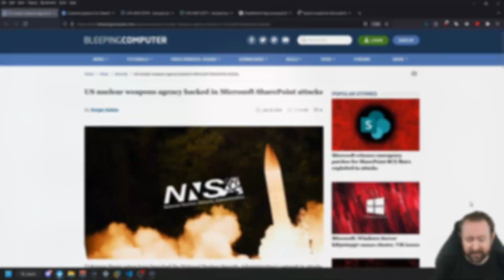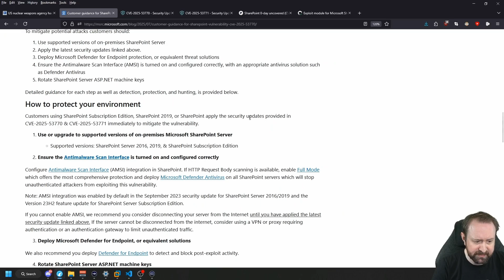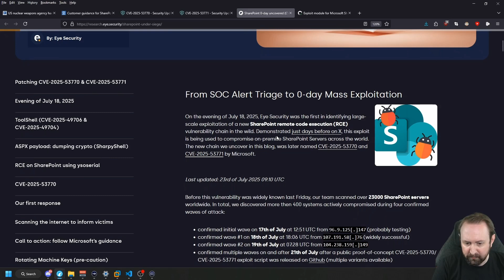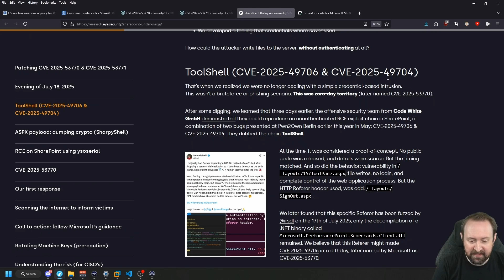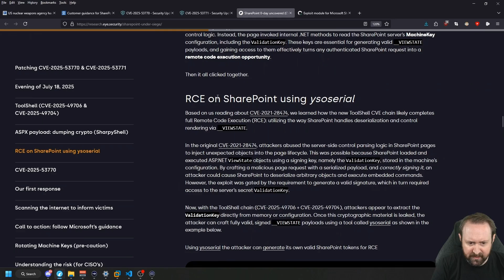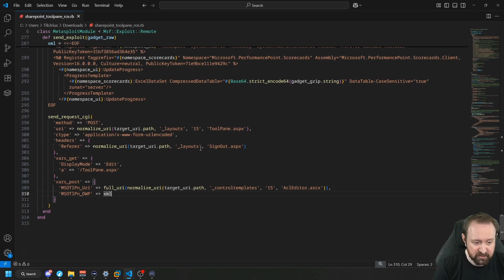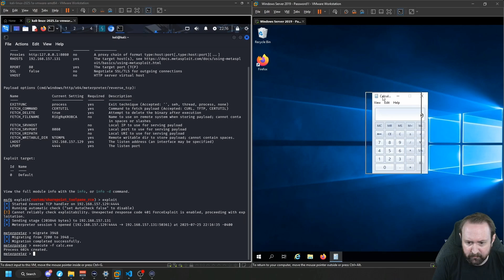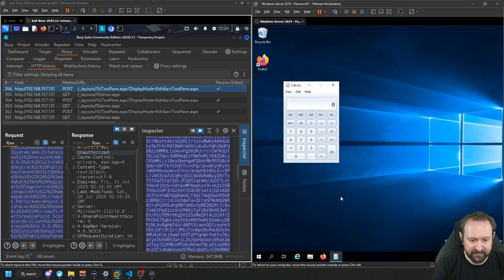SharePoint HACKED?!?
A critical 0-day is hitting on-prem SharePoint servers, combining CVE-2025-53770 and CVE-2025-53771 for full unauthenticated RCE. In this video, Tib3rius explains how the attack was discovered, how it works, and what sysadmins need to do to protect their servers. Ends with a demo showing the exploit in action.